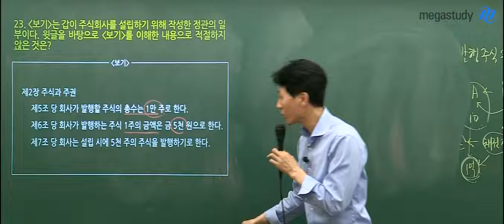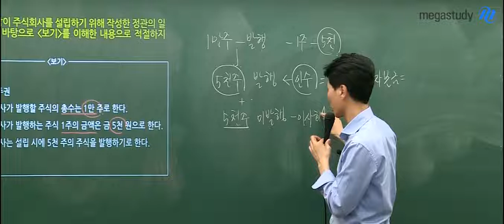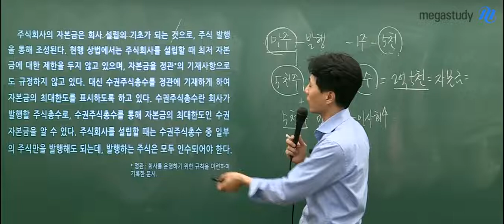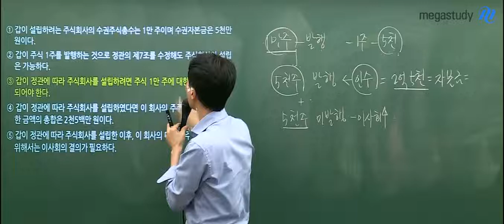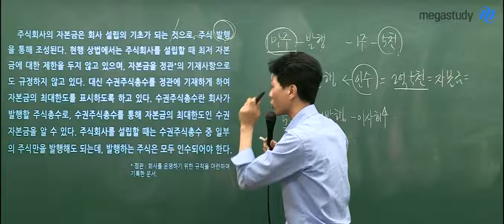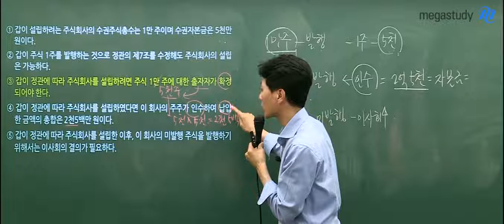[메가스터디] 국어 최인호 쌤 - 2019년 3월 학력평가 해설!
2020학년도 3월 모의고사 해설강의를 공개합니다!
어려웠던 국어 모의고사!
인호쌤 해설강의로 해결합시다.